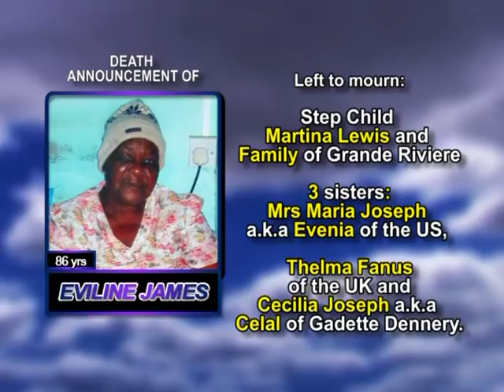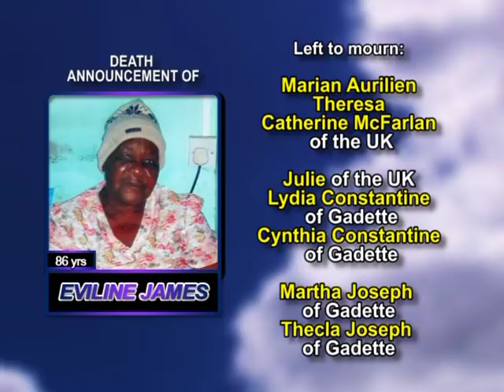Eviline James long